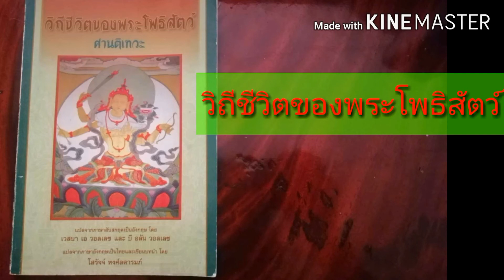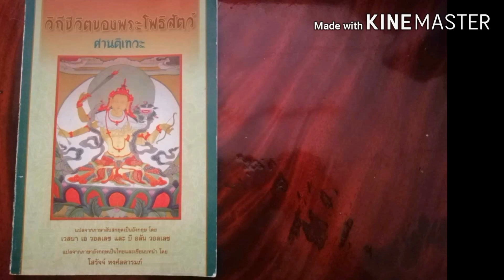โพธิจฺรยาวตาร : วิถีชีวิตของพระโพธิสัตว์ ตอนที่3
เสียงอ่าน คัมภีร์ พระสูตร มหายาน วัชรยาน ท่านศานติเทวะ